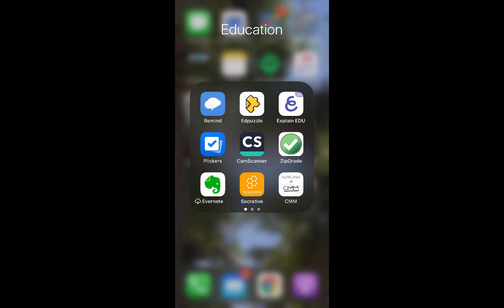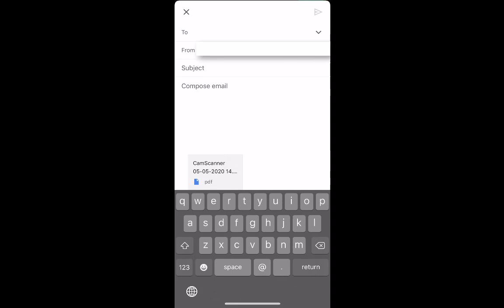How to Create a PDF from Handwritten Work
An overview of how to use CamScanner to create one PDF from handwritten responses